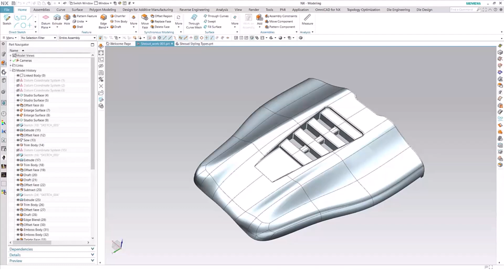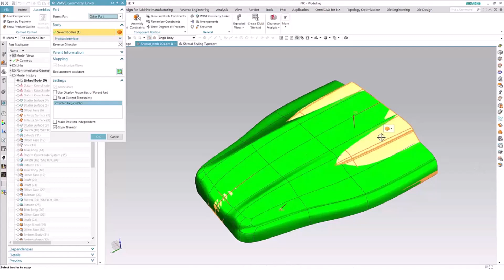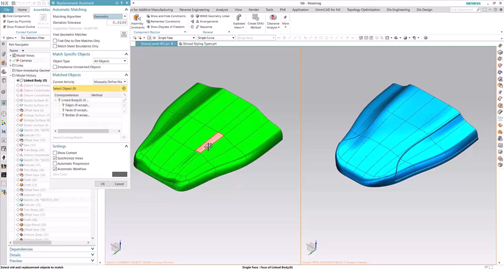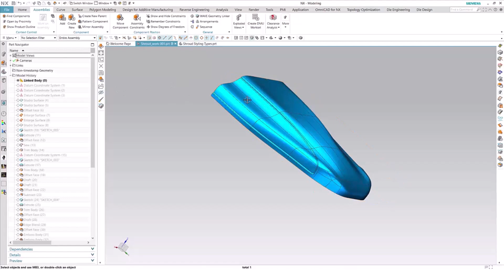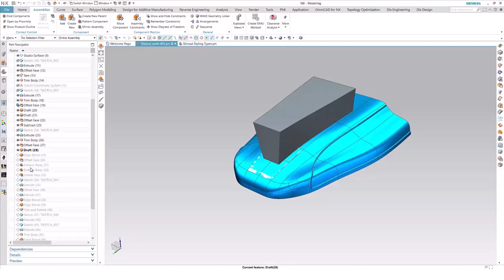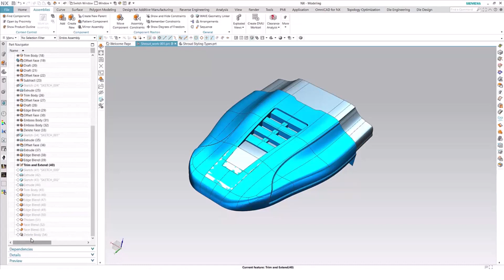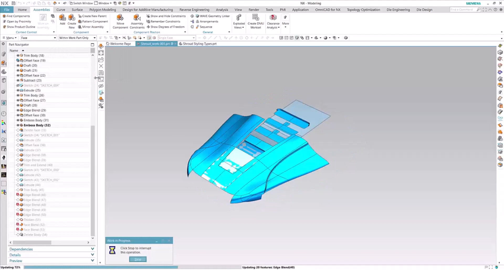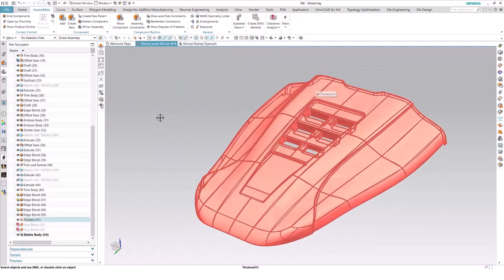Siemens NX Tutorial - How to reparent and replace the "A" Surface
This Siemens NX Tutorial video demonstrates how you can reparent and replace the "A" Surface with new data.

Follow our channel for more Siemens NX Tutorials and Tips & Tricks. If you have any suggestions for new videos, feel free to drop them in the comments!